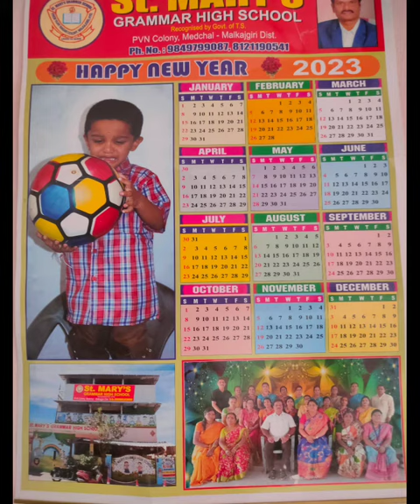St. Mary's GRAMMAR HIGH SCHOOL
1st day of school malkajgiri hero